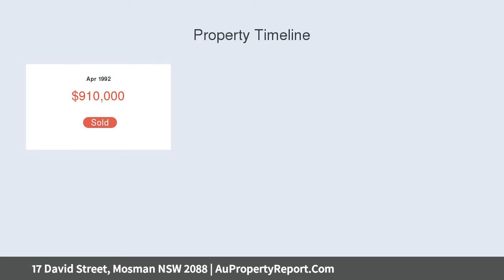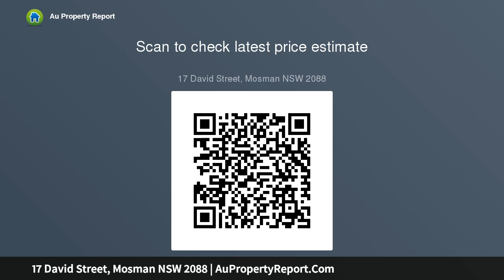17 David Street, Mosman NSW 2088 | AuPropertyReport.Com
17 David Street, Mosman NSW 2088
Property Type: house
Bedrooms: 5
Bathrooms: 5
Car Space: 2
Grand, timelessly elegant harbour-view entertainer